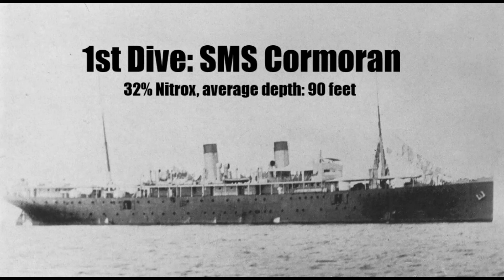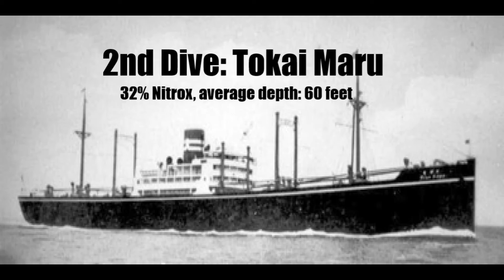The Wreck Diver Special SMS Cormoran & Tokai Maru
Apra Harbor, Guam is the location of one of the few places in the world that you can dive a World War I and World War II Wreck at the same time. The SMS Cormoran was sunk by the crew at the start of the first World War. The Tokai was finally sunk by a submarine during the second World War. The Tokai had already been damaged during previous attacks.

My wife and another dive buddy were taking a class, the other groups on the dive boat were also in respective scuba courses. There were only 3 of us that were there just to dive so the 3 of us were grouped together.  The 2 divers grouped with me had either never dove the site before or had only had 1 or 2 dives at the site. With this in mind, we kept the dives simple.